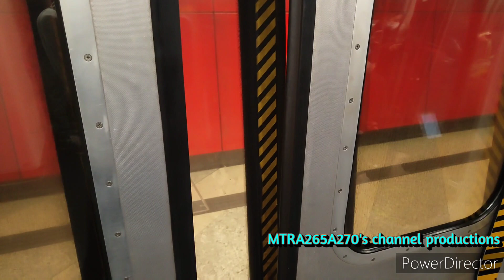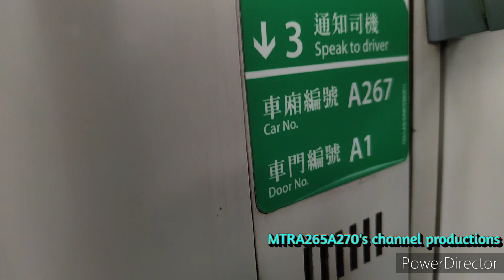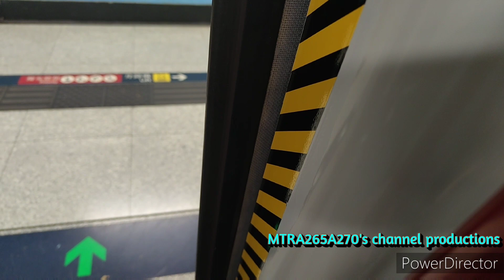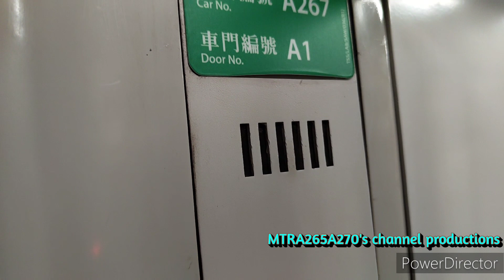[趕住返去屋企避寒🥶❄️]TWL M-Train(A267/A286)荔景-旺角(今日係最後一日用呢個季節嘅片頭片尾)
拍攝日期:2022年11月24日(星期四)
使用功能製作片段:PowerDirector
列車:荃灣線M-Train(A267/A286)，車序042
全列車編組:A267-C267+D714+B496-C496+D626+C286-A286
目的地:由荔景站起點至旺角終點站
見證住呢個嘅2C/3代M-Train係返番去旺角站嘅一刻就係我一定相信都可以坐到呢部愛車，不過已經係今日最後一日用呢個季節嘅片頭片尾。